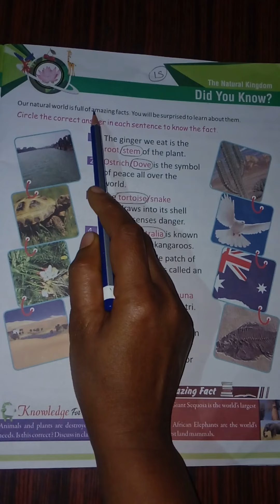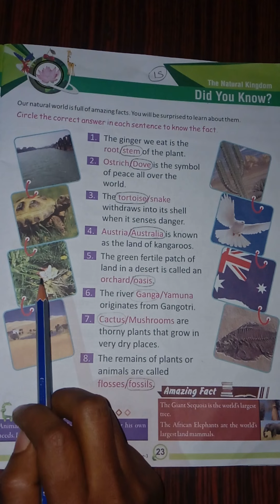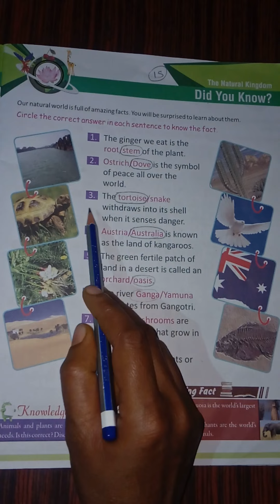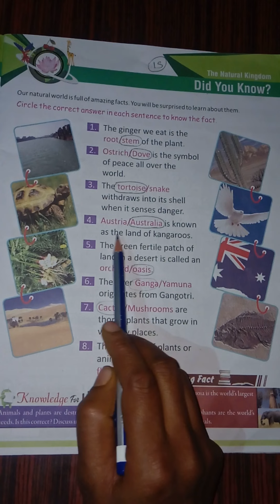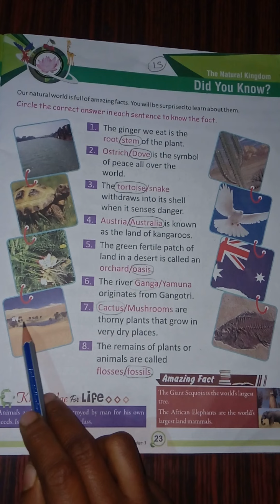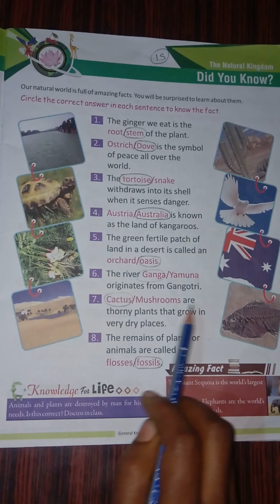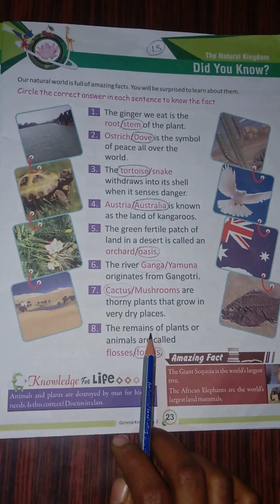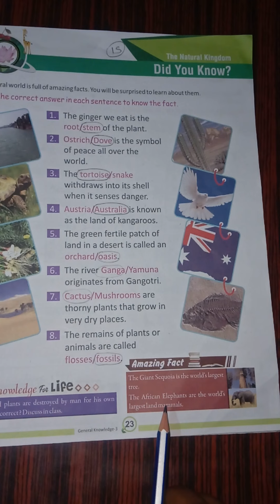Std 3 sub G.K ch -15 Eng med